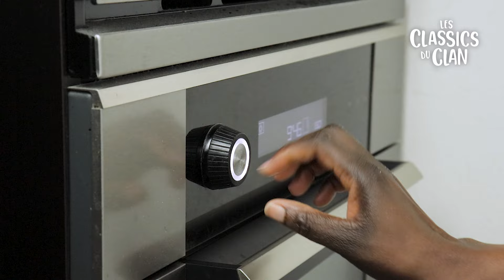Comment faire des CHOCO (PRINCE) [Goûter fait Maison] Sablés Farine Complète & Ganache Chocolat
Grand classique des goûters qu'on ne présente plus, les CHOCO BN (ou PRINCE de LU selon la marque.)

Extrêmement simples à faire maison, il s'agit d'une Ganache Chocolat coincée entre 2 sablés.

On vous propose une recette à la farine complète pour ajouter un peu de fibre dans tous ces glucides !

A faire en famille avec les enfants !

Nouvel épisode de notre série spéciale GOÛTER FAIT MAISON

Bon appétit et à bientôt sur la 2CGM !!

Notre AIRFRYER
Notre Mixeur Plongeant
Notre Hachoir à Viande
Notre Mortier en Granit
Notre Extracteur de Jus
Notre Machine à Pâtes fraiches
Notre Robot pâtissier
Notre Balance de Cuisine
Notre Allume-Gaz Illimité
Notre Friteuse
Notre Fouet
Notre Moulin à Poivre
Notre Moulin à Piment
Notre Ecailleur
Notre Râpe grosse coupe
Notre Râpe coupe fine
Notre "Wok" en acier ø 32 cm
Notre grosse Poêle en Acier ø 32 cm
Le Couvercle en Verre qui va avec
Notre petite Poêle en Acier ø 24 cm
Notre Coffret de Douilles en inox
Notre Rouleau à Pâtisserie
Notre Chalumeau de Cuisine

Ingrédients pour 12 Choco Maison :
pour la Pâte Sablée à la farine complète
125g de Farine (T45)
140g de Farine Complète (T150)
40g de poudre d'Amande
100g de Sucre
150g de Beurre
2g de Sel
1 Oeuf

pour la Ganache Chocolat Noir :
150g de Chocolat Noir
150g de Crème

CHAPITRAGE
00:00 Intro
00:47 Les Ingrédients (Pâte Sablée)
01:19 Pâte Sablée à la Farine Complète
03:24 Cuisson des Sablés
05:35 Ganache Chocolat Noir
07:08 Montage des Chocos
08:06 Résultat
08:18 Dégustation

Ecrit et réalisé par Gemmarco

Images, montage, animations, étalonnage, logos, lumières par Marco Malasoma

Musique et mix son par Paul Ernest Sambou aka Bugz